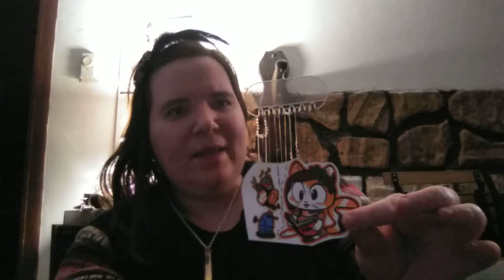Final Fantasy Nostalgia, heightened by memories of Kupocon in Vancouver BC.